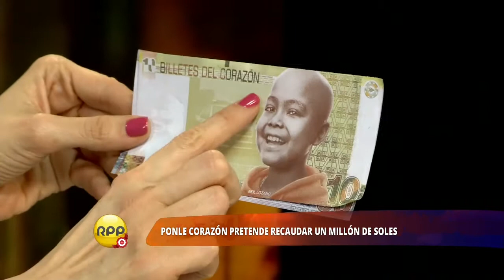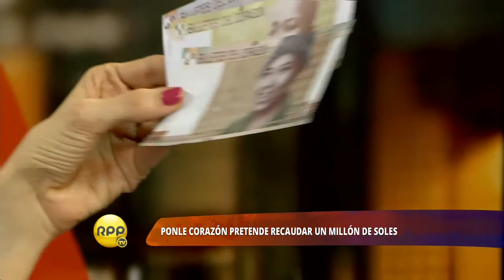Entrevista a Susana de los Rios coordinadora de la fundación peruana de cáncer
Ponle Corazon pretende recaudar un millón de soles.